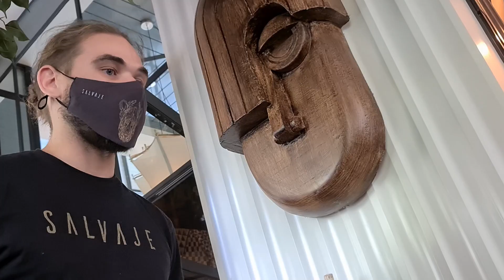Restaurante Salvaje en Valencia Only YOU Hotel Valencia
Recetas de Cocina Fáciles de la cocina mediterránea - I Trucos de cocina
Recetas variadas, ricas y sanas, explicadas paso a paso. Te encantarán. Te ayudamos a llevar una dieta sana, equilibrada y variada y a cómo adelgazar sin pasar hambre con un régimen equilibrado y una dieta mediterránea. Ajustada a tu estilo de vida. Recetas Caseras. Comida Saludable. Ideas para Niños. Cócteles y Bebidas. Estilos: recetas cocina mediterránea, Recetas asiáticas, Comida Vegetariana, Platos Veganos, Cocinar

Recetas de la cocina española, la cocina mediterránea, con sus secretos y trucos de cocina. Una cocina con recetas fáciles, recetas rápidas y recetas caseras. Comida de una cocina saludable para adelgazar y hacer una dieta sana una dieta mediterránea.
Cocina para niños con recetas sencillas, cocina infantil
Cocteles y bebidas

Recetas clásicas como espagueti espaguetis, macarronea, pizza o paella valenciana o tortilla de patatas